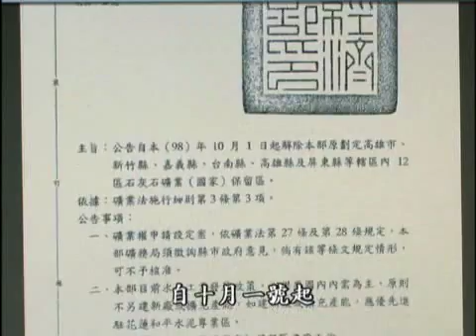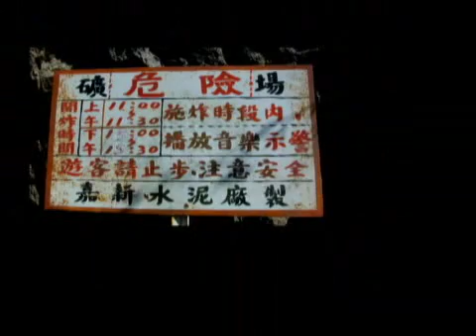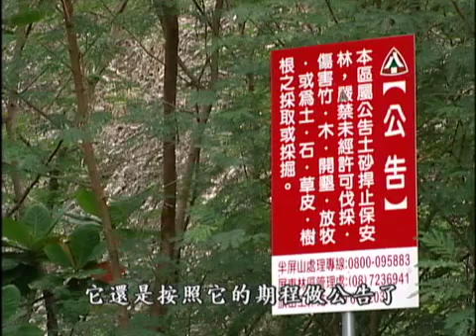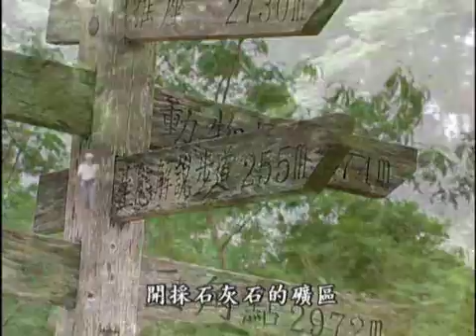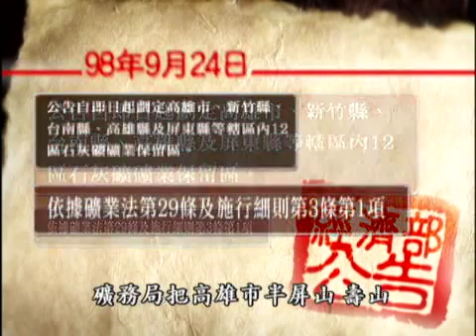解除保留席｜解除全台石灰石礦業保留區爭議 (公共電視 我們的島第526集 2009-10-12)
2009年9月，經濟部礦務局很不平靜，因為礦務局在七月二十七日的公告中，聲明自十月一日起，解除全台12個 石灰石礦礦業保留區，讓環保團體和地方政府紛紛表達不贊同的意願，但到底開放會有哪些問題產生？雖然九月二十四日政策大轉彎，又全部重新劃定為保留區，但 這次的事件，也給我們一個，檢視台灣礦產利用的機會。

※想了解更多》
解除保留席

※歡迎加入島社群行列》
✅我們的島官網